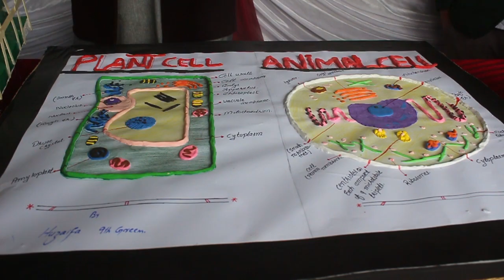او سی مالاکنڈ کے شہر بٹ خیلہ کے مقامی سکول میں دو روزہ سائنس اینڈ آرٹس کا نمائشی میلہ سجا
Document from Gulkarimkhan